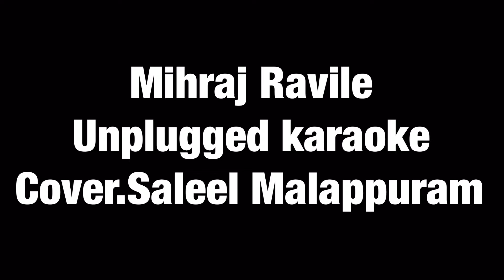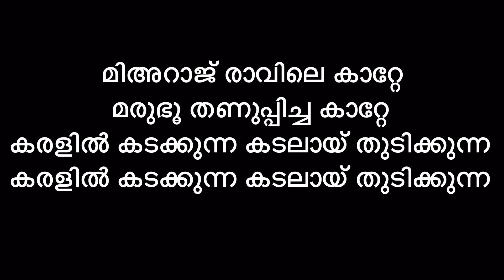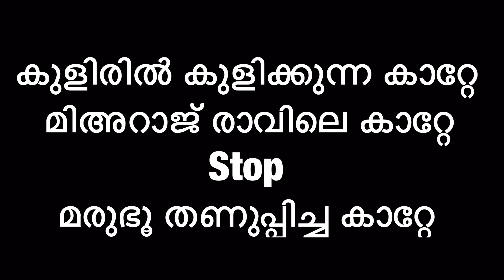Mihraj Raavile Kaatte _ Unplugged Karaoke _ Cover Version _ Saleel Malappuram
CONT..00971569555952 WARTS